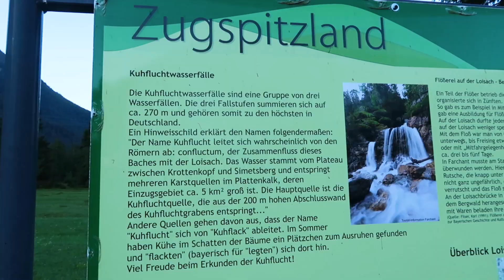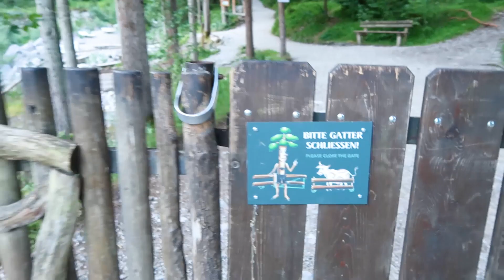Zugspitzland Germany Our 94th Waterfall Hike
We're back in Southern Germany in Zugspitzland for another beautiful waterfall hike in this video. The Kuhfluchtwasserfall doesn't dissapoint with it's multiple layers of falls to see as you climb higher on the trail and there's some stunning views of the mountains, river and forest along the way. The walk starts from the sports stadium carpark in Farchant and the information boards show just how much there is to do in this area.
We've loved this region of Germany and still have a few more trips to do here at the end of our 52 day Alps road trip so subscribe to follow the rest of our journey and to see where we go next!